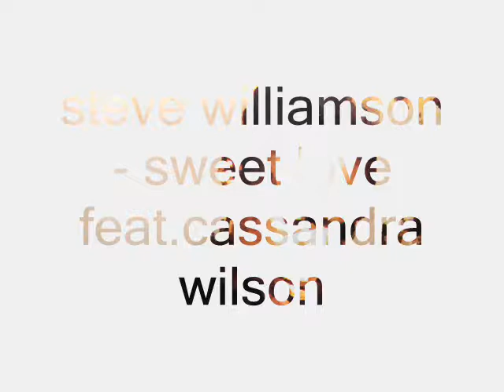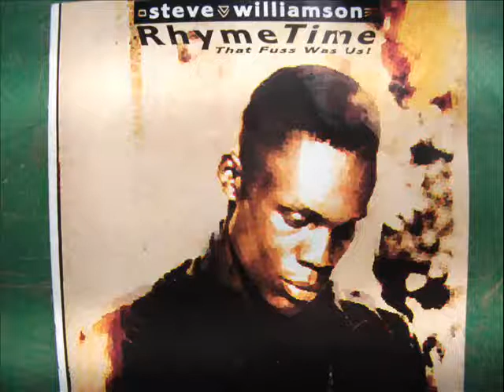steve williamson sweet love.wmv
2nd track from that fuss was us cd